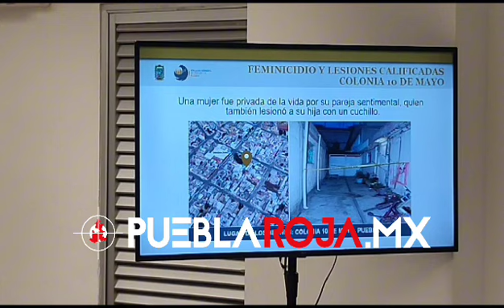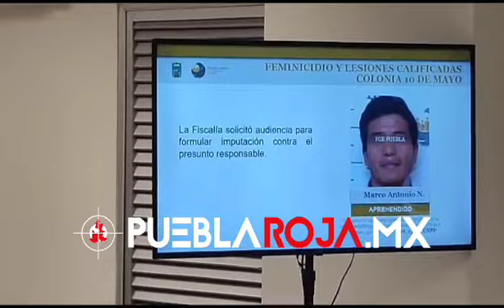Detienen a Marco Antonio por feminicidio en la colonia 10 de Mayo